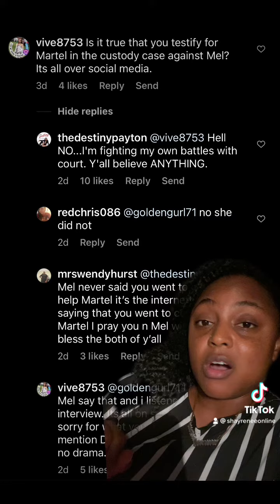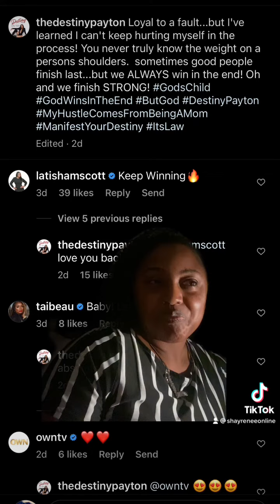Destiny claims she did NOT testify!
Im Shay, and I review various Reality TV shows with a sprinkle of scripted tv here and there. I provide straight no chaser reviews with no 🧢added! No straddling the fence over here! So tune in to laugh and enjoy a conversation with your good sis that says everything out loud that you say in your head about these people on our screens! 🙌🏾🙌🏾❤️